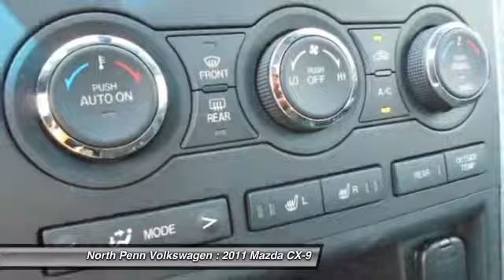2011 Mazda CX-9 Colmar PA U3591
2011 Mazda CX-9 Grand Touring - $22450

GUARANTEED TO BE BELOW KBB CPO PRICING!VERY DESIRABLE 2011 MAZDA CX9 GRAND TOURING AWD W/ NAV. FULLY LOADED. TOW HITCH. CLEAN CARFAX 1-OWNER!! NON SMOKER! SILVER/ BLACK LEATHER. FACTORY CERTIFIED. 3RD ROW SEATING, 20INCH ALLOYS, NAVIGATION, BLIND SPOT MONITORING, BACKUP CAMERA, BOSE STEREO, POWER LIFTGATE, ROOF RACKS/CROSS BARS, LEATHER HEATED SEATS, 3 WAY AIR CONDITIONING AND HEAT, SIRIUS RADIO, XENON HEADLIGHTS, AUTO WIPER BLADES, AUTO DIMMING MIRROR AND ETC AND ETC. FULLY LOADED!!! CLEAN CAR FAX!! NEEDS NOTHING. FACTORY CERTIFIED UP TO 100,000 MILES OR 7 YEARS WITH RATES AS LOW AS .9% FINANCING AVAILABLE!! PLEASE TAKE A CLOSE LOOK AT THE PICTURES TO SEE HOW WELL MAINTAINED THIS VEHICLE IS!